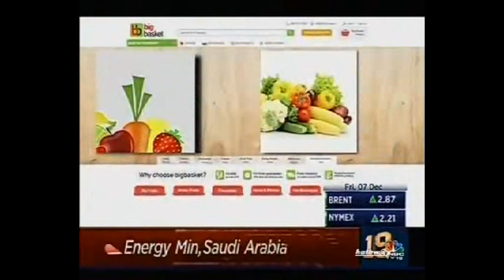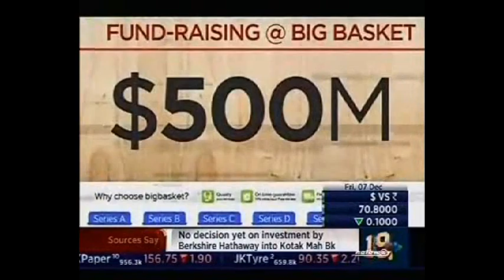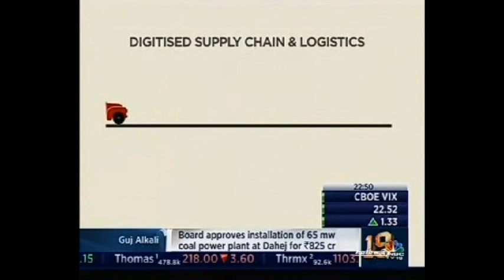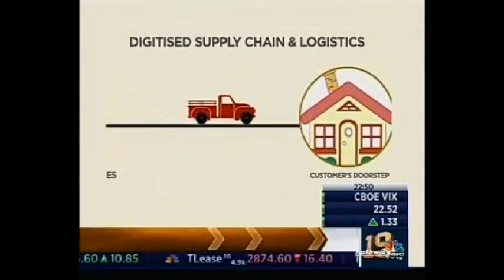The bigbasket story with Hari Menon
CNBC Disruptors - the bigbasket story with the CEO of bigbasket Hari Menon